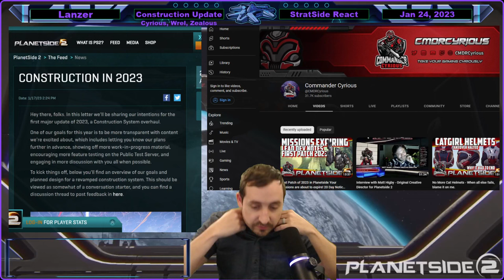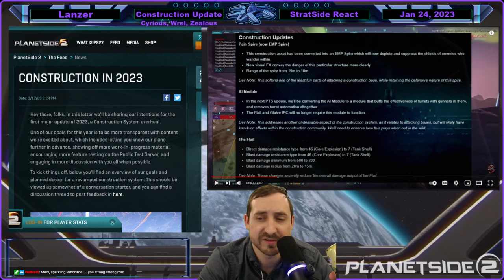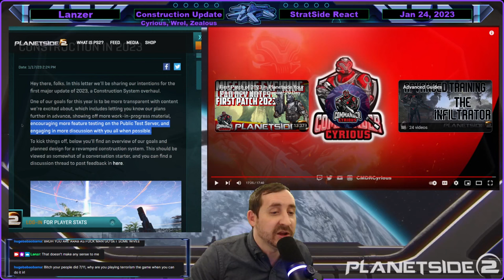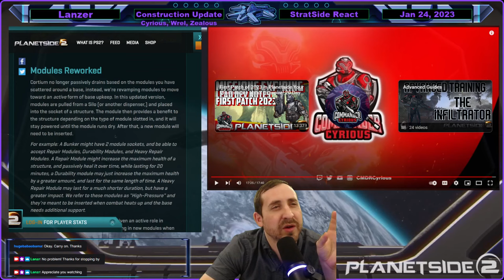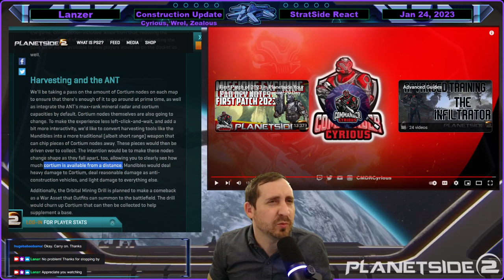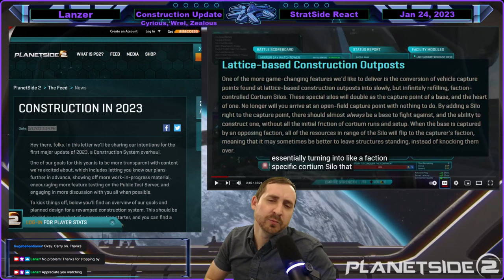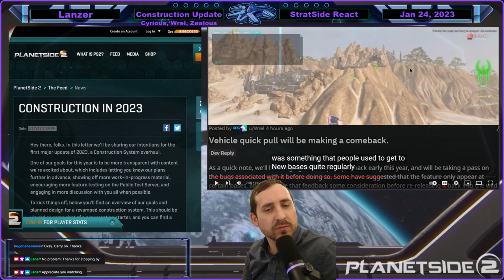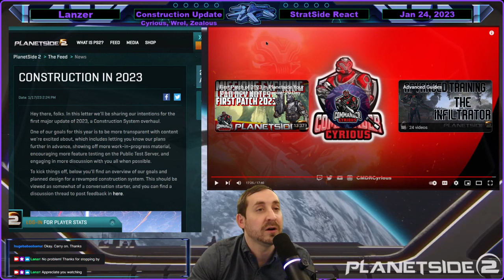🎙️ StratSide React: Construction 2023 Update, reaction to Cyrious VOD, Wrel Blog (PlanetSide 2)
Reacting to Cyrious' Construction VOD from Dec, Wrel's construction post in Jan, and Zealous' Construction VOD a few days later.

🎙️ StratSide is an exploration of the strategic threads running throughout Planetside 2, both deep & shallow. From Player Types & how they influence the culture of Outfit Wars—to what elements of Combined Arms are used to win alerts, StratSide is where academic theory meets the reality of PlanetSide.

0:00 Intro
3:00 Cyrious VOD Reaction
38:47 Wrel Construction Blog Post Reaction
1:13:14 Zealous VOD Reaction